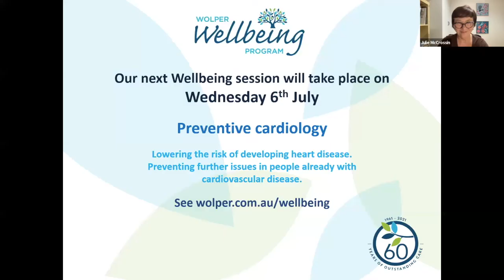Wolper Wellbeing on Deafness, Meniere's Disease and Tinnitus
Can they prevented, can they be managed?

Our speakers:
Moderator Julie McCrossin AM: Freelance journalist, facilitator, trainer and speaker
Emeritus Professor William Gibson AO: Renowned otologist; World expert in Meniere’s Disease; Special interest in Tinnitus
Associate Professor Melanie Ferguson: Clinical Scientist (Audiology); Associate Professor in Brain and Hearing, Faculty of Health Sciences, Curtin University; Head of Brain and Hearing Group, Ear Science Institute Australia
Professor Bamini Gopinath: Epidemiologist; Inaugural Cochlear Chair in Hearing and Health at Macquarie University; Leads the Public Health and Policy Pillar of MU Hearing